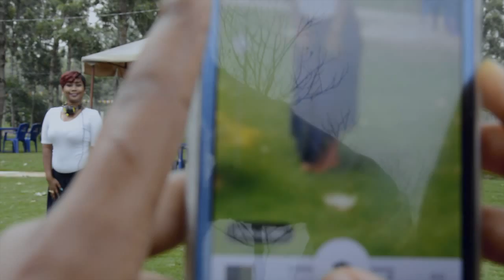COMMON MISTAKE BY AMON MOSHI-TANZANIA MOVIE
It is a short Tanzanian movie which postulates how "stars" in Tanzanian film industry are blasphemed with their popularity and forget who they real are, as well as the society they address. They take advantage of their status to the audience to meet and satisfy their sexual desires. But instead of having fun they are just making a fool of themselves and regret to their actions at the end.